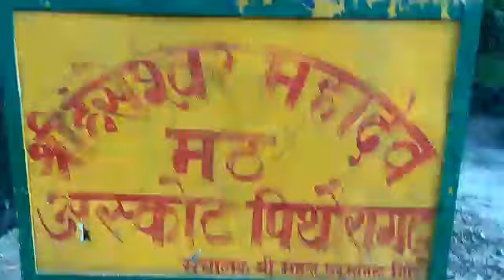उत्तराखंड अलौकिक तीर्थस्थल जहाँ शिवगण भूत प्रेत आज भी करते हैं लीलाएं, हंसेश्वर मठ कैलाश यात्रामार्ग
Hanseshwar Mahadev Mandir Pithoragarh in Kailash Mansarovar Yatra Marg near Milam Glacier, Munsyari 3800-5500 meter high from sea level, the origin of holy river Goriganga.

Uttarakhand secret spiritual place Hanseshwar Mahadev Math, the land donated to great monk mahant Hari giri ji Maharaj, the great shiva devotee by the Pal Rajas of Indo-Nepal Origin. The Askot estate headed by Pal dynasty of Western Himalaya is still in existence.

Pal dynasty of Uttarakhand Himalaya had a great cultural and spiritual wisdom, important existence of great monk Narayan Swami at that time proves the facts.

Narayan Nagar near Askot Pithoragarh becomes the educational and religious center. Narayan Swami established his Ashram in Narayan Nagar the beautiful place of rest for pilgrims of Kailash Mansarovar, under the Kumaun Mandal Vikas Nigam.

हंसेश्वर महादेव मंदिर पिथौरागढ़ कैलाश_मानसरोवर यात्रा मार्ग पर स्थित मिलम ग्लेशियर मुनस्यारी समुद्र तल से 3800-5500 मीटर ऊँचा, पवित्र नदी गोरीगंगा का उद्गम स्थल

उत्तराखंड का अलौकिक आध्यात्मिक स्थल हंसेश्वर महादेव मठ, भारत-नेपाल मूल के पाल राजाओं द्वारा महान शिव भक्त, महंत हरि गिरि जी महाराज को दान की गई भूमि। पश्चिमी हिमालय के पाल वंश के नेतृत्व में आस्कोट राजघराना अभी भी अस्तित्व में है।

उत्तराखंड हिमालय के पाल वंश का सांस्कृतिक और आध्यात्मिक क्रियाकलापों से बेहद लगाव था, उस समय महान भिक्षु नारायण स्वामी का महत्वपूर्ण अस्तित्व तथ्यों को साबित करता है।

अस्कोट पिथौरागढ़ के पास नारायण नगर शैक्षिक और धार्मिक केंद्र के रूप में विकसित हुआ, नारायण स्वामी ने कैलाश मानसरोवर यात्रा मार्ग में सुंदर नारायण आश्रम स्थापित किया। कुमाऊं मंडल विकास निगम के तहत, कैलाश मानसरोवर के तीर्थयात्रियों के लिए यह आध्यात्मिक शान्ति का विश्राम स्थल भी है।

डॉ अवनीश उपाध्याय
पीपली, पिथौरागढ़